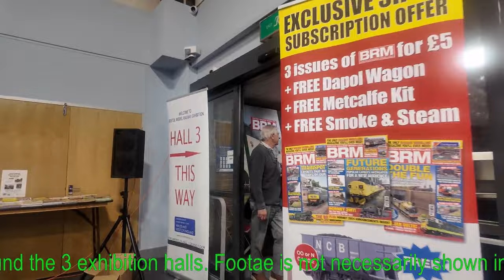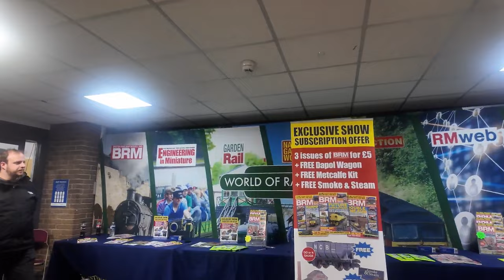Bristol Model Railway Exhibition 2024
A collection of images and footage from my visit to the Bristol Model Railway Exhibition 2024, some of which was taken with my Fujifilm XT-200 camera, and some with my mobile phone. Ambient walking around footage was shot with the new DJI Osmo Pocket 3. Music is all sourced from the Free Music Archive, listed under the Public Domain. Please see the FMA directly for details.

Download footage for reuse - attribution required...
photography.mjalford.online/BRMX2024